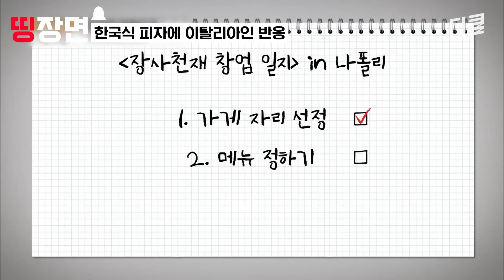[장천재] 한국식피자 를 맛본 이탈리아인의 REAL 반응 ㄷㄷ 전례 없는 솔직 시식 평에 백종원도 긴장!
백종원의 한식 불모지 본업 등판!
[장사천재 백사장] 매주 일요일 저녁 7시 40분 tvN에서 본방사수!

딱! 지금 보고 싶은 영상 딱 대 👊